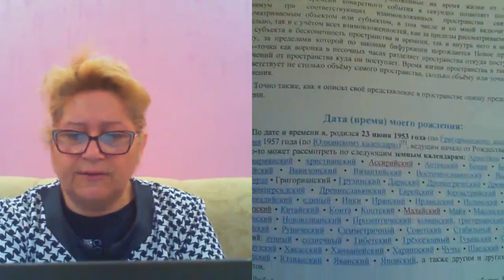СУД ТАРАСКИН СССР И О МИНИСТРА МВД АФАНАСЕНКО П В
Пресс-служба Объединённой регистрационной кадровой службы ГКО СССР. На 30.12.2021
2. Тюменская область, Ненецкий автономный округ, Ханты-Мансийский автономный округ, Югра, Чукотский автономный округ, Ямало-Ненецкий автономный округ, Архангельская область- Пранник Валентина Владимировна, , , звонить с 08:00 до 18:00 мск;
Акулиничева Елена Николаевна 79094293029 звонить с 11:00 до 16:00 мск,
Тохмахова Лидия Леонидовна 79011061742 звонить с 11:00 до 16:00 мск,
Гайсина Светлана Сергеевна 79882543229 звонить с 11:00 до 16:00 мск,
Морева Галина Владимировна 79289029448 звонить с 11:00 до 16:00 мск.
7. Сахалинская область – Камениченко Анна Николаевна, 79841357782